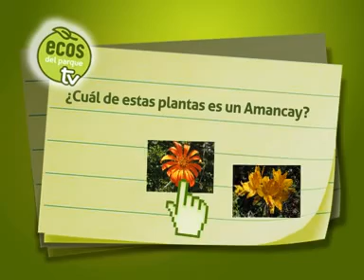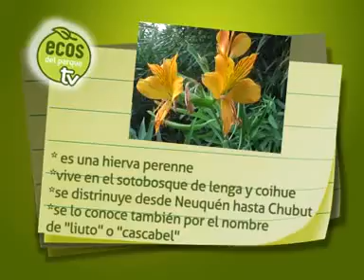Plantación en el Jardín Botánico. Programa Nº2 Bloque 4